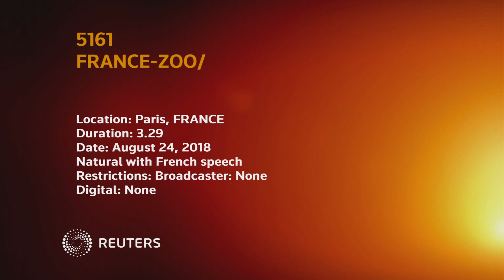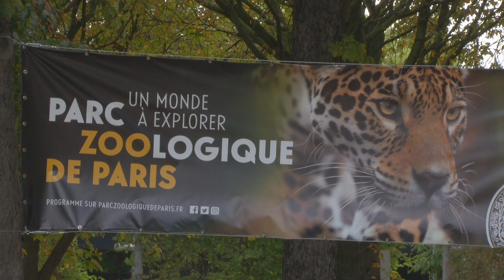Paris zoo unveils baby jaguars and young fossas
VIDEO SHOWS: BABY JAGUARS WITH MOTHER, ZOO VISITOR RAYMONDE CONTENSOUS SAYING THAT SHE'S HAPPY TO SEE THE BABY JAGUARS, VETERINARIAN ALEXIS LECU SAYING THE MOTHER OF THE BABIES DOES ALL THE WORK OF LOOKING AFTER THEM, BABY FOSSAS PLAYING IN ENCLOSURE

COMPLETE SCRIPT TO FOLLOW

SHOWS:

PARIS, FRANCE (AUGUST 24, 2018) (REUTERS - ACCESS ALL)

1.VARIOUS OF MOTHER JAGUAR WITH BABY JAGUAR

2.VISITORS BY ENCLOSURE

3. (SOUNDBITE) (French) FREQUENT VISITOR TO ZOO, RAYMONDE CONTENSOUS, 67, FROM PARIS, SAYING:

"It's absolutely moving because she (the mother) is extremely tender with her babies. We're used to seeing her with her mate, Aramis, and we know her well. But we've never seen her so maternal like this, with her babies. But also, felines are always so moving. Who doesn't fall in love with baby cats? They're a little bigger than others cats, but it's the same thing."

4. BABY JAGUAR WITH MOTHER IN ENCLOSURE

5. MOTHER JAGUAR IN ENCLOSURE

6. POSTER SHOWING FACTS ON JAGUAR

7. (SOUNDBITE) (French) VETERINARIAN AND ZOO'S DIRECTOR OF SCIENCE, ALEXIS LECU, SAYING:

"We look after them (baby jaguars) very scarcely, it's the mother that does all the work. It's very tiring work. When we see her on some days, I think that she must already be a little fed up. But she looks after them really very very well. We just manage and anticipate things. You see this platform she came out onto for the first time today, we worked with teams of carers and gardeners to make sure it wouldn't create a trap for the little ones."

8. VARIOUS OF BABY FOSSAS PLAYING IN ENCLOSURE

9. BABY FOSSA EATING MEAT

10. (SOUNDBITE) (French) VETERINARIAN AND ZOO'S DIRECTOR OF SCIENCE, ALEXIS LECU, SAYING:

"They're not a feline (the fossa), they look like cats because of their slightly elongated shape, very svelte with very very long tails. They love being in the trees and are very good at climbing and jumping from branch to branch. They grow to up to 10-15 kilos as adults, so they are already beautiful animals. And it's a very solitary species. You don't find groups of fossas, the best you will see is what we have now, a mother and its offspring. Apart from that, they're a species that are always on their own."

11. FOSSA IN ENCLOSURE

12. VISITOR LOOKING THROUGH GLASS INTO ENCLOSURE

13; FOSSA IN ENCLOSURE

14. PARIS ZOO SIGN SAYING (French): "PARIS ZOO, A WORLD TO EXPLORE"

STORY: The Paris Zoo unveiled two baby jaguars and three Fossas to the public on Friday (August 24).

The newest members of the zoo were moved to their outside enclosure for the public to see.

The two baby female jaguars, called Lenca and Aloha, born on July 7, weighed about 4 kilos (2.2 lbs) at birth. They can grow up to eight feet (2.4 meters) in length and weigh up to 120 kilos (264 lbs).

There are about 150,000 to 200,000 jaguars left in the wild.

Two male Fossas, baptised Telo and Mahani, and a female called Sakani were born on June 8 to much excitement in the zoo, because due to the species' extremely solitary nature, getting them to mate was a challenge.

Fossas are carnivorous cat-like animals related to mongooses and are native to Madagascar, where only 2,000 of the species remain, and are in vulnerable state.

They can live more than 20 years and grow to weigh 12-13 kilos (26 to 28 kilos).

Sujet réalisé en août 2018 pour Thomson Reuters. Maxime Buchot.